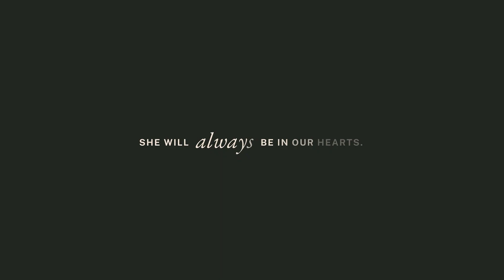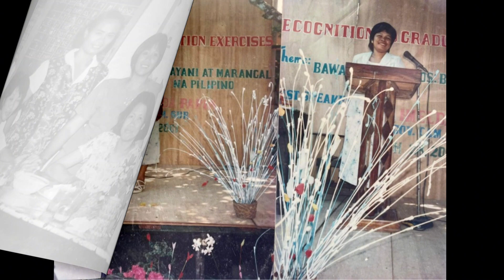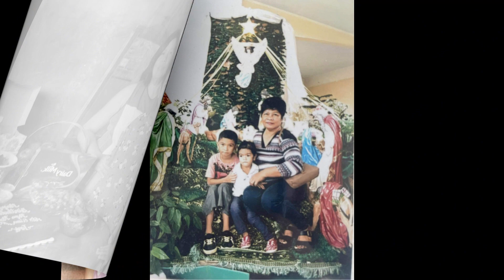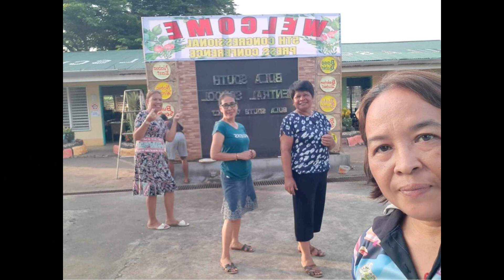Tribute to Ate Gina